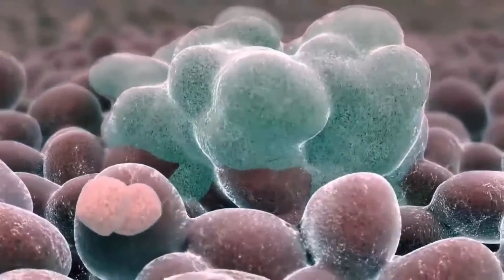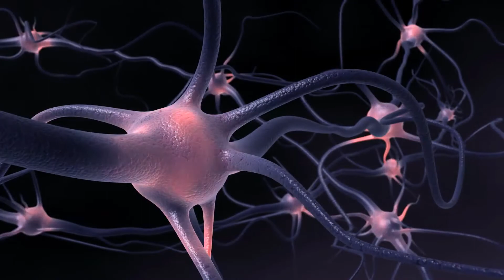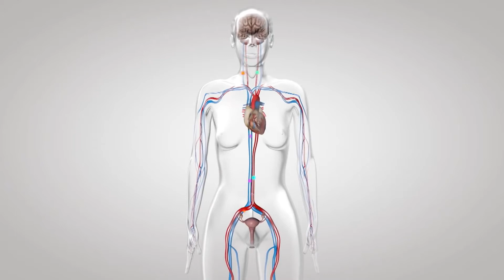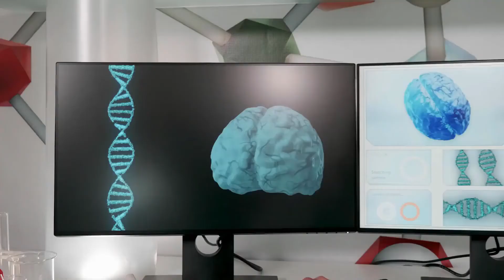Qué es la radiografía digital